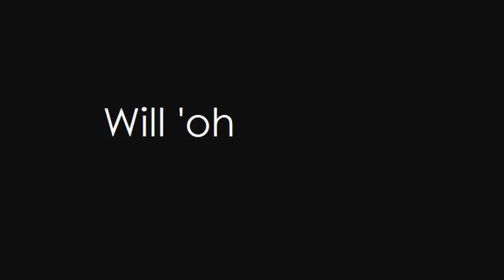Will'Oh - Complaintes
un petit morceau de ma composition.